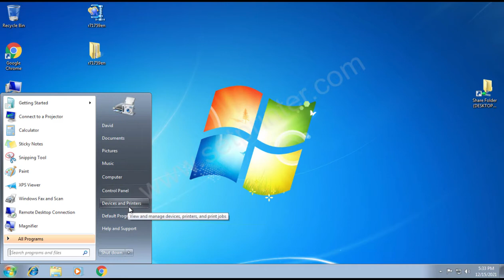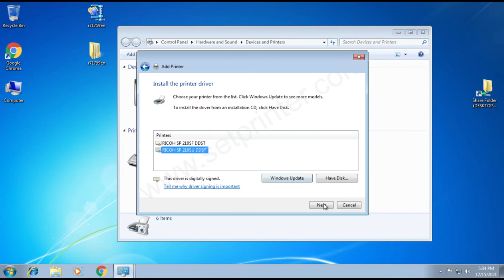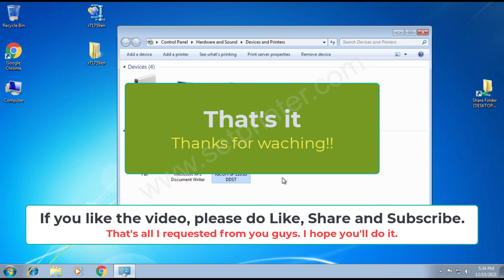How to install RICOH SP 210su printer driver manually using its basic driver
In this video, I will provide a step-by-step tutorial on how to install the printer driver of the printer RICOH SP 210su manually. I will take you through the process by using its basic driver (inf driver) and show you what steps you need to take to successfully install the driver for this printer on Windows 11, 10, 8, 8.1, 7.